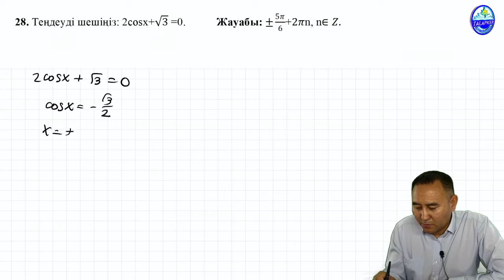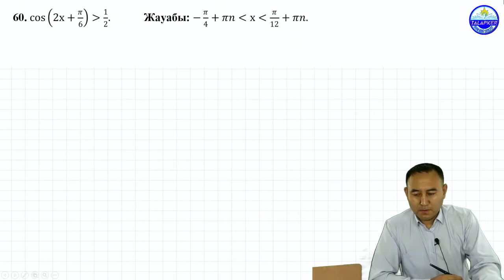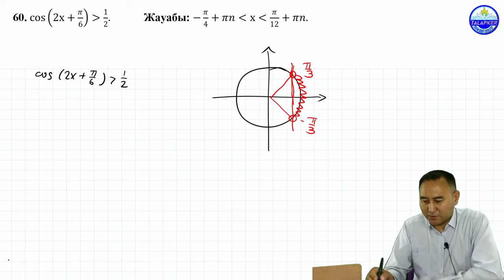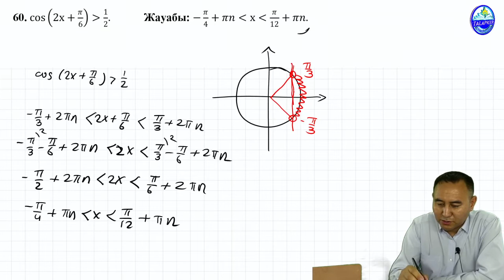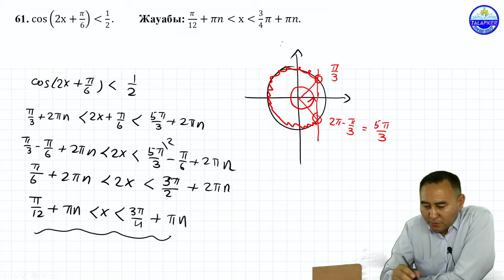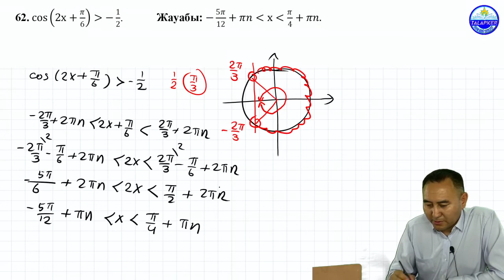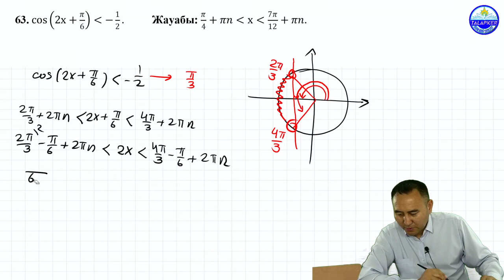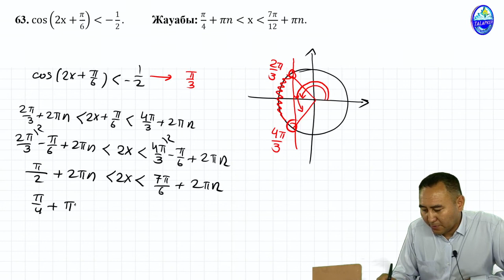Қарапайым тригонометриялық теңдеулерді шешіңіз.